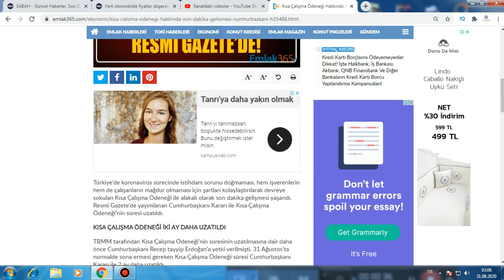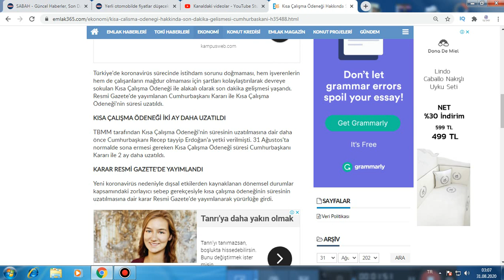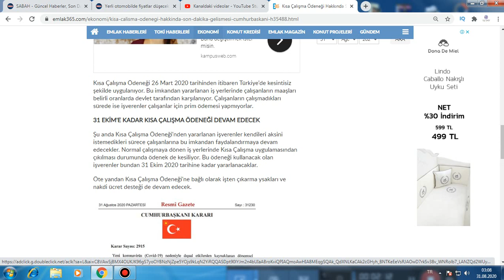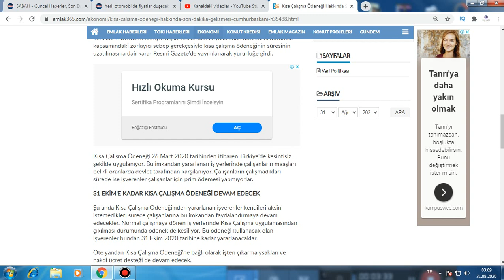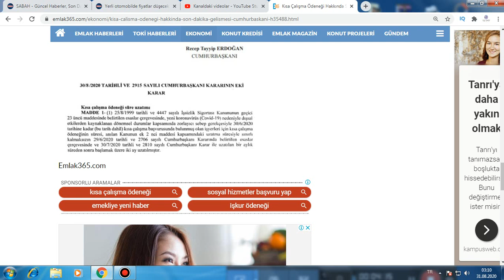Yeniden Uzatıldı Kısa Çalisma Parası Ne Zaman Yatar Son Dakika Cumhurbaşkanı Resmi Gazete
Türkiye'de çalışma hayatına koronavirüs sürecinde etkin şekilde giren Kısa Çalışma Ödeneği ile alakalı olarak son dakika gelişmesi yaşandı. Kısa Çalışma Ödeneği süresinin uzatılmasına dair Cumhurbaşkanı Kararı Resmi Gazete'de yayımlanarak yürürlüğe girdi.
KISA ÇALIŞMA ÖDENEĞİ İKİ AY DAHA UZATILDI TBMM tarafından Kısa Çalışma Ödeneği'nin süresinin uzatılmasına dair daha önce Cumhurbaşkanı Recep tayyip Erdoğan'a yetki verilmişti. 31 Ağustos'ta normalde sona ermesi gereken Kısa Çalışma Ödeneği süresi Cumhurbaşkanı Kararı ile 2 ay daha uzatıldı. KARAR RESMİ GAZETE'DE YAYIMLANDI Yeni koronavirüs nedeniyle dışsal etkilerden kaynaklanan dönemsel durumlar kapsamındaki zorlayıcı sebep gerekçesiyle kısa çalışma ödeneğinin süresinin uzatılmasına dair karar Resmi Gazete'de yayımlanarak yürürlüğe girdi.